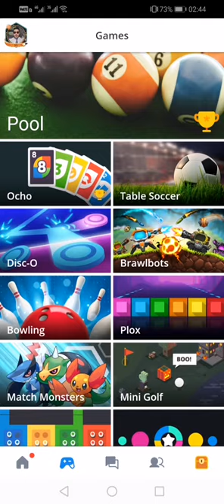Disc-O New Plato game!!!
Disc-O is a new game on plato app which introduced a few days ago. It's look like air hockey with some difference. You have some balls in electic size and you have to shot them on 2X place to gain 2 points or in your opponents field to gain 1 point. If your shot stays on your own filed or goes out of the court you earn no points. You can also shot your opponents ball out of the pointing area by colliding with them. Herr I played this game to show you how is it. Hope you enjoy.